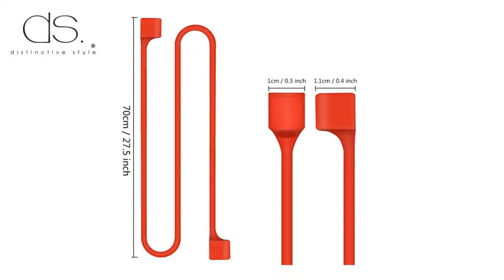Keeps your Airpods together. No worries about getting lost and falling down!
Magnetic AirPods Anti Lost Strap 2 Pieces - White

Anti-lost
- Specially made for wireless Apple AirPods, no worries about they getting lost again

 Built In Magnet
- Magnetic design in the strap hole to keep it firmly and avoid falling down from neck

Easy and Comfortable to Wear
- Soft and lightweight, no burden to your neck

Tensile Resistance
- Flexible with a high tensile strength, no winding

Made of soft silicone
Length (cm): Approx 70
Package includes:
- Magnetic Apple AirPods Anti Lost Strap x 2
(AirPods and other accessories are not included)